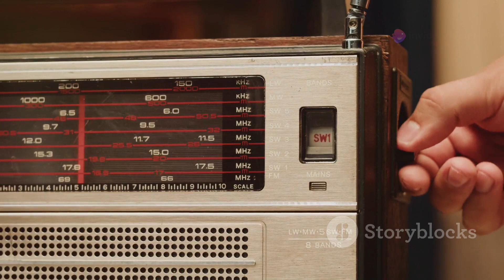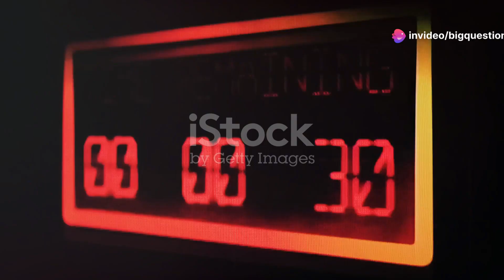Why Do We Count Down to the New Year?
If there’s one tradition that embodies New Year’s Eve, it’s acute alcohol poisoning. If there’s another tradition that symbolizes the holiday, it’s the countdown to midnight and the start of a new year.
The countdowns happen on television, in bars, and in private settings, with revelers counting backward from 10 until the prior calendar is left behind. But why do we count down to the new year?
According to Desert Sun contributor and timekeeping historian Alexis McCrossen, the most likely answer is because of a radio broadcaster named Benjamin Franklin Grauer, more commonly known as Ben Grauer. In 1957, Grauer was stationed at his post overlooking Times Square in New York City. In an apparent effort to paint a visual picture for his NBC listeners, he offered a play-by-play of the ball being dropped.
"’58 is on its way, 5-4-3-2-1,” he said. “The ball is starting to slide down the pole, and it is the signal that ’58 is here.”
But Grauer was alone in his count. None of the people gathered in Times Square joined him, primarily because no one could hear him on the radio but also because a communal countdown wasn’t yet in style.
Grauer eventually took his broadcasts to television, where he observed the ball drop with a count. Other broadcasts followed suit, including the seminal and apostrophe-heavy Dick Clark’s New Year’s Rockin’ Eve.
By this time, countdowns were no longer unfamiliar to television audiences. The 1960s had seen the launch of several space shuttles and their accompanying second-specific movements.
According to McCrossen, an actual New Year’s crowd chant didn’t materialize until 1978, when another Times Square gathering had people counting backward to greet 1979. By the end of the 1980s, countdown clocks appeared, and New Year’s television programs made a count part of the celebration.
Countdowns have, of course, persisted for generations, marking time for everything from nuclear detonations to the beginning of a broadcast. But nowhere will you find more of the masses doing some simple arithmetic in unison than at the end of another year.